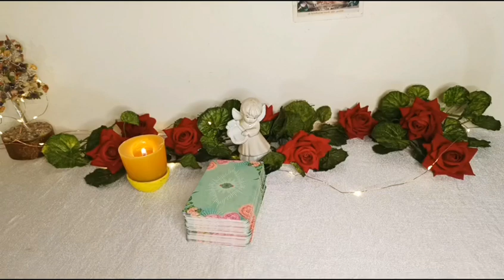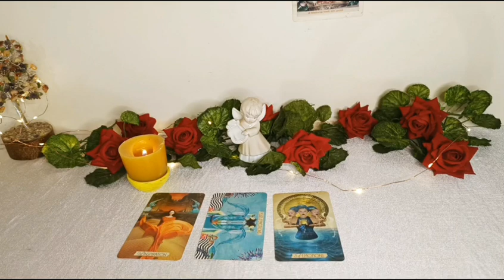HOW WILL APRIL MONTH BE FOR AIR ZODIAC SIGNS| Gemini, Libra, and Aquarius